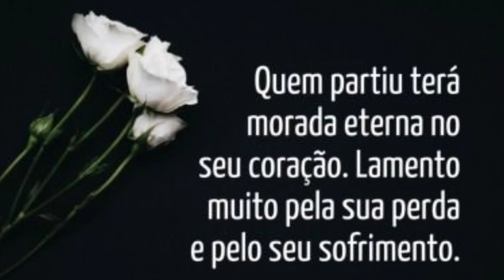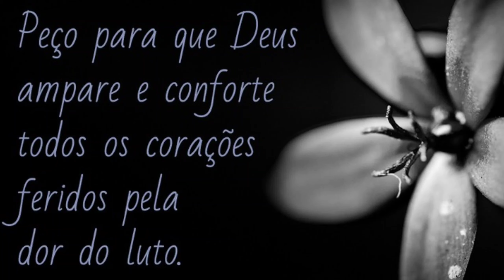FRASES LUTO PARA STATUS MENSAGEM DE CONFORTO FRASES DE LUTO PARA FACE ...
Neste vídeo quero passar frases de conforto pra quem perdeu um amigo um parente próximo  com covid ou outros motivos

Amar seu próximo como ati mesma

Queira abraçar, estar perto enquanto estamos vivos, depois que morre só resta a saudade ..

Sejam bem vidos no canal Romântica eu e ela